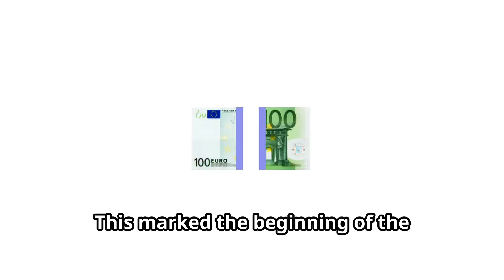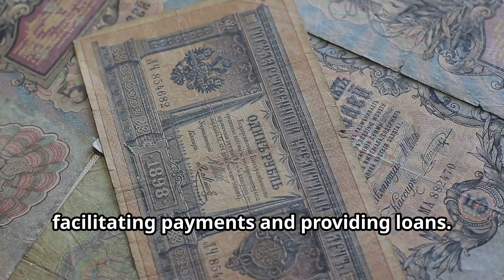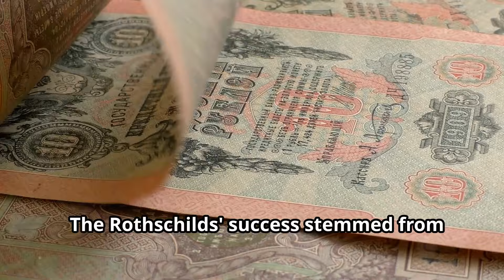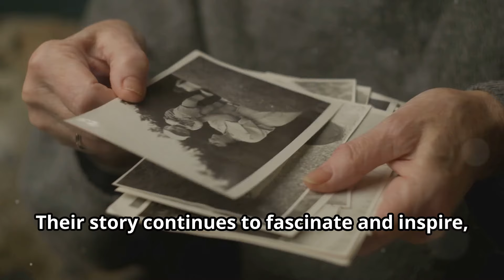Rothschilds: How they Became the World's Richest Family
🏦 Dive into the fascinating journey of Mayer Amschel Rothschild, the trailblazer who laid the foundation for one of the world's most influential financial dynasties. Explore his humble beginnings, breakthrough career in banking, and pivotal role with Prince William of Hesse-Kassel. Discover how Mayer's foresight in credit and international finance, especially during the Napoleonic Wars, positioned the Rothschild family as key players on the global stage. Learn about the establishment of an international banking network through his five sons, each excelling in different European financial centers. Witness the family's strategic mastery in currency exchange, risk diversification, and intelligence gathering. See how their wealth diversified into land, art, and philanthropy, leaving a lasting legacy. 💰

OUTLINE:
00:00:00 The Origins of the Rothschild Dynasty
00:01:01 From Coins to Credit
00:02:03 Mastering the Financial Landscape
00:02:54 Expanding Across Europe
00:03:38 The Rothschilds' Unified Strategy
00:04:24 The Rothschild Legacy